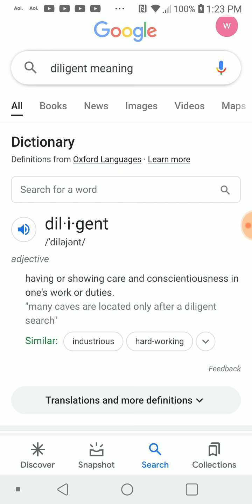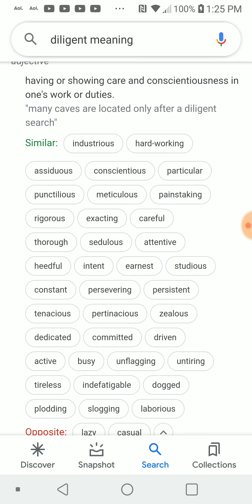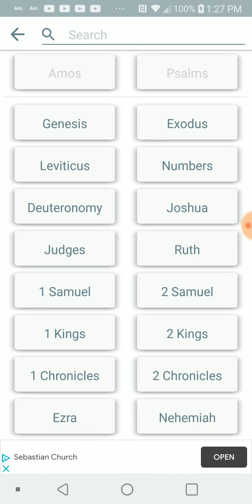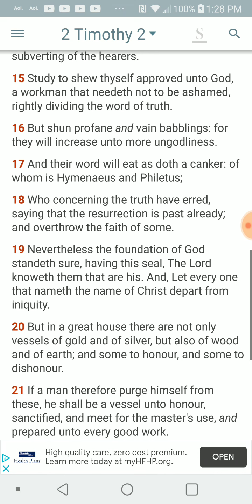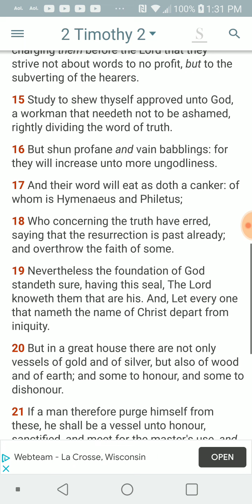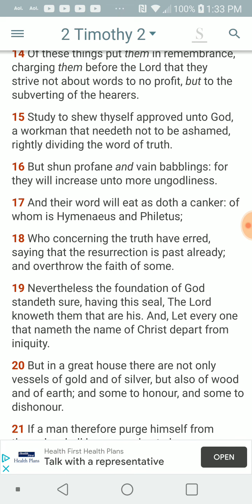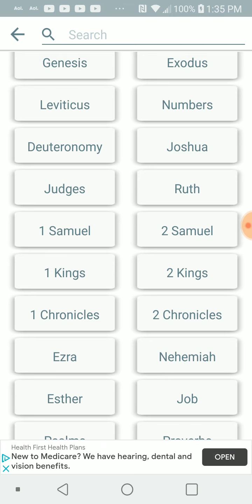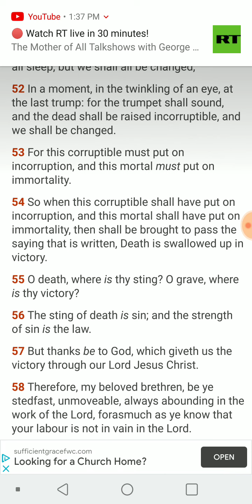PT.1 of 4 , Diligent & Various topics